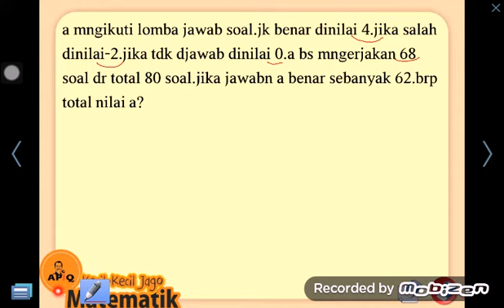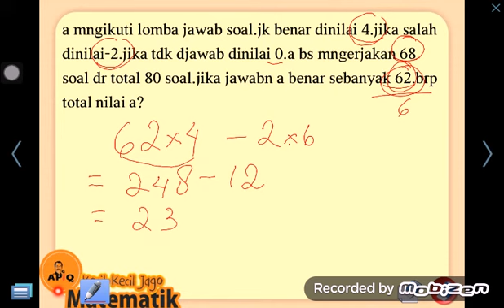Soal Cerita Matematika SD Kelas 4 5 6 Nilai benar